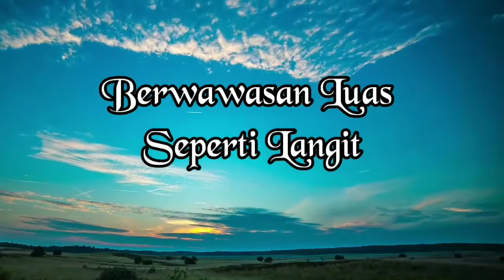Ikan Buntal Ini Unik Banget